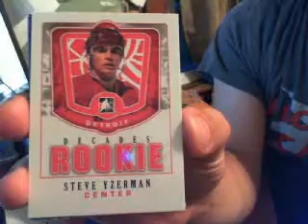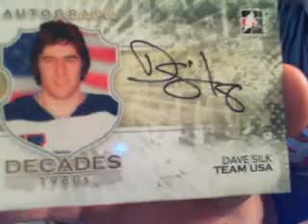Box 5 - ITG Decades Blowoutcards.com Group Case Break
Gold Roy and USA!